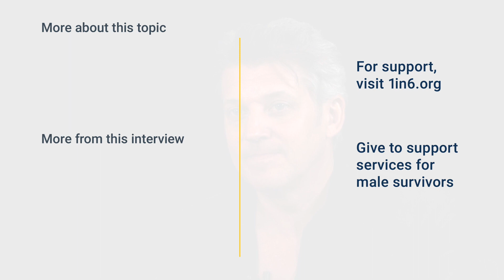Evolution in My Relationship with God | Male Sexual Abuse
"I don't consider myself Catholic, but I do consider myself extremely spiritual."

Growing up in New Jersey, the Catholic Church was the foundation of Keith’s family’s life. So when Keith was sexually abused by the church’s music director, the betrayal went soul-deep. And when Keith disclosed the abuse to a newly-arrived priest only to have the priest sexual abuse him as well, Keith was devastated.

In the midst of the abuse, still a young adolescent, Keith had his first vision of the love of his life, Diane, at an acting workshop. “I had been praying for a way out…I would sit in church by myself, and I would sit there for hours, and I would just pray that I would find an angel.” Keith and Diane became close friends. But Keith was still being abused, still guarding the secret, suffering from anxieties and nightmares and the profound compartmentalization of his life. Then, at a house in the Catskills, through a kitchen window, Diane witnessed the priest forcing himself on Keith, and Keith and Diane stared into each other’s eyes. “Finally, the love and the light had finally broken through all the pain and the fear that I was living with, and that’s when my life changed.” Keith disclosed everything to Diane. “She was the angel that I had prayed for.”

Keith and Diane, married for twenty five years, don’t just believe in miracles, they rely on them. After creating a successful business together, Keith confronted the Catholic Church, produced a documentary film about his experiences, and devoted himself to helping other men who have suffered childhood sexual abuse.

1in6 is a national nonprofit organization supporting the estimated 1 in 6 men who have experienced sexual abuse or assault. At 1in6, we believe that the tens of millions of male survivors who have had such experiences deserve to live whole, meaningful lives, but we know that isn’t always easy. Entrenched myths about masculinity, the stigma and silence around the issue, and a lack of male-specific services are just some of the barriers men face to seeking help and addressing emotional wounds in a healthy way.